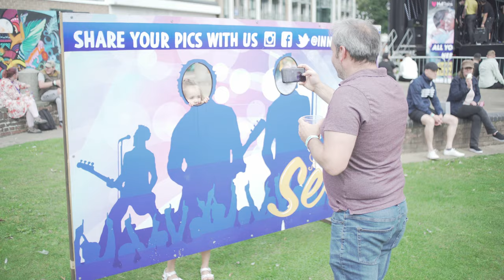INNER CITY SESH 2021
VIDEO BY LAURI SHOWLER